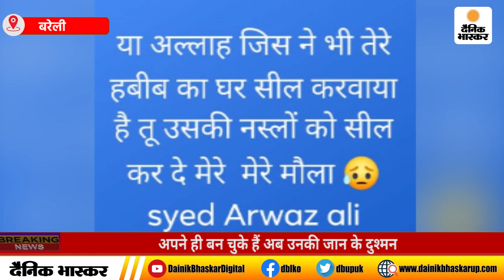Bareilly : ग्राम प्रधान ने एसएसपी से लगाई गुहार